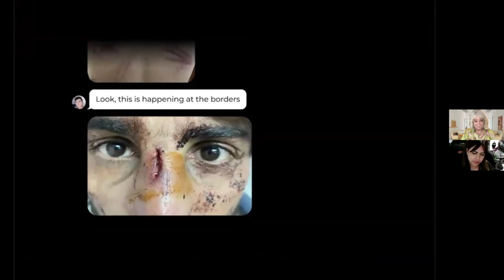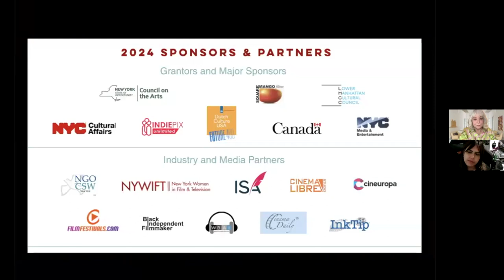Socially Relevant Film Festival - NGO CSW68 Forum Special Screening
The NGO Committee on the Status of Women, NY (NGO CSW/NY), supports the work of the United Nations Commission on the Status of Women and UN Women. NGO CSW/NY is an untiring advocate with Member States for gender equality and the empowerment of women and girls across the globe in support of the work of the United Nations Commission on the Status of Women and UN Women. NGO CSW/NY supports the implementation of the 1995 Beijing Declaration and Platform for Action, UN Security Resolution 1325, the UN Sustainable Development Goals and the Convention to Eliminate All Forms of Discrimination Against Women (CEDAW) and the 2030 Agenda for Sustainable Development.